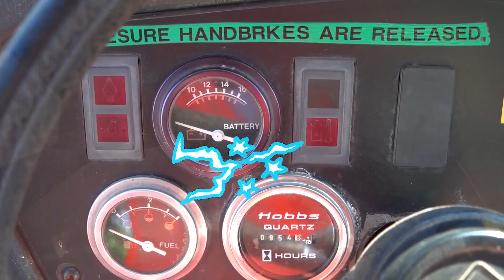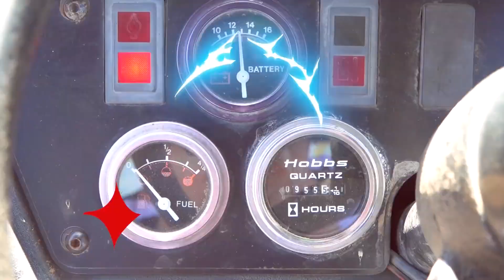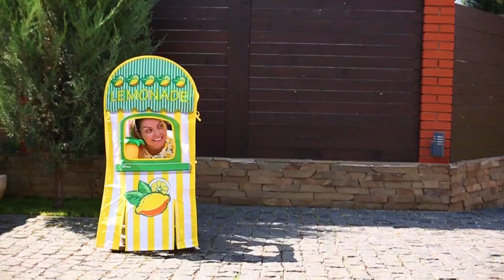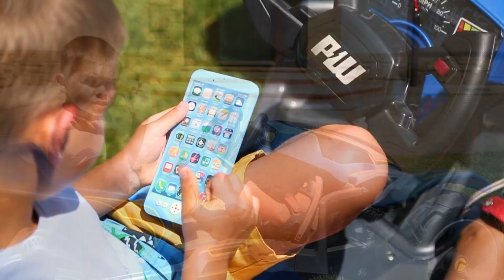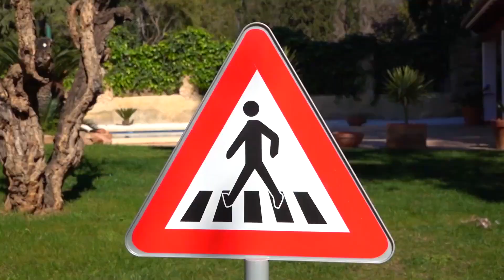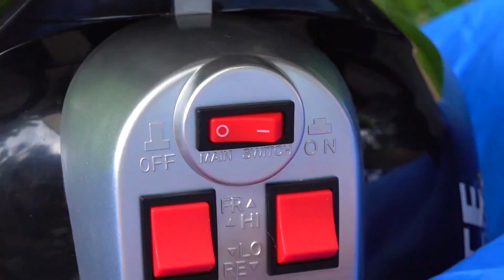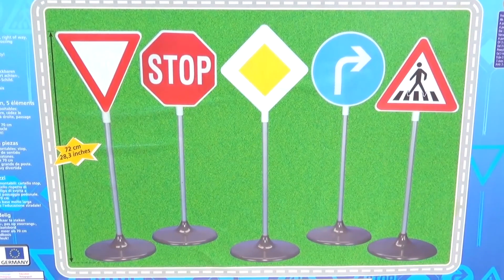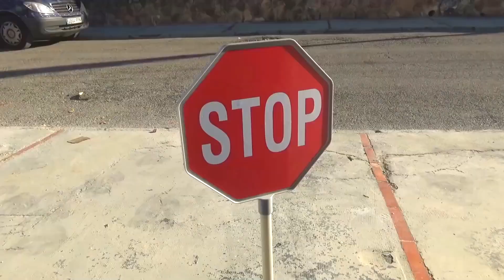Juega mega colección de policía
Una colección de videos divertidos sobre policías.